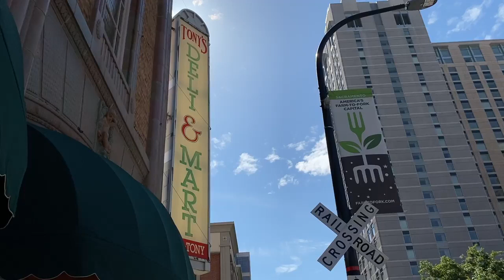'In simple English: I'm screwed.' Local shop owner reacts to store looting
Elias Silhi, owner of Tony's Delicatessen, describes his emotions on Monday, June 1, 2020, after his J Street shop was looted in Sacramento. Stores in downtown and midtown were defaced and looted Sunday night following the George Floyd protests.

Video by: Daniel Kim